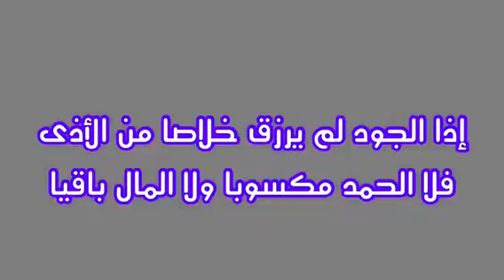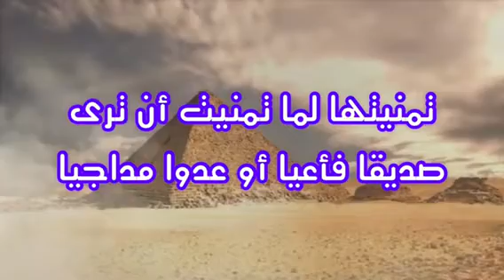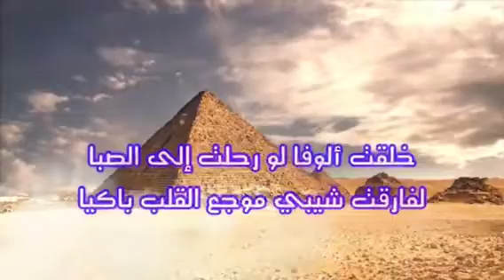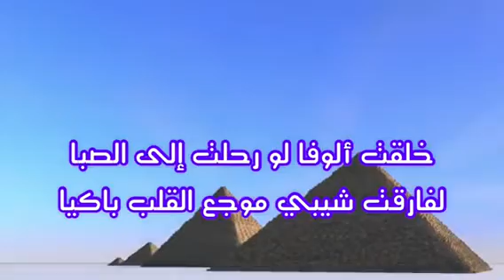المتنبي - كَفى بِكَ داءً أَن تَرى المَوتَ شافِياوَحَسبُ المَنايا أَن يَكُنَّ أَمانِيا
كَفى بِكَ داءً أَن تَرى المَوتَ شافِيا
وَحَسبُ المَنايا أَن يَكُنَّ أَمانِيا
تَمَنَّيتَها لَمّا تَمَنَّيتَ أَن تَرى
صَديقاً فَأَعيا أَو عَدُوّاً مُداجِيا
إِذا كُنتَ تَرضى أَن تَعيشَ بِذِلَّةٍ
فَلا تَستَعِدَّنَّ الحُسامَ اليَمانِيا
وَلا تَستَطيلَنَّ الرِماحَ لِغارَةٍ
وَلا تَستَجيدَنَّ العِتاقَ المَذاكِيا
فَما يَنفَعُ الأُسدَ الحَياءُ مِنَ الطَوى
وَلا تُتَّقى حَتّى تَكونَ ضَوارِيا
حَبَبتُكَ قَلبي قَبلَ حُبِّكَ مَن نَأى
وَقَد كانَ غَدّاراً فَكُن أَنتَ وافِيا
وَأَعلَمُ أَنَّ البَينَ يُشكيكَ بَعدَهُ
فَلَستَ فُؤادي إِن رَأَيتُكَ شاكِيا
فَإِنَّ دُموعَ العَينِ غُدرٌ بِرَبِّها
إِذا كُنَّ إِثرَ الغادِرينَ جَوارِيا
إِذا الجودُ لَم يُرزَق خَلاصاً مِنَ الأَذى
فَلا الحَمدُ مَكسوباً وَلا المالُ باقِيا
وَلِلنَفسِ أَخلاقٌ تَدُلُّ عَلى الفَتى
أَكانَ سَخاءً ما أَتى أَم تَساخِيا
أَقِلَّ اِشتِياقاً أَيُّها القَلبُ رُبَّما
رَأَيتُكَ تُصفي الوُدَّ مَن لَيسَ جازِيا
خُلِقتُ أَلوفاً لَو رَحَلتُ إِلى الصِبا
لَفارَقتُ شَيبي موجَعَ القَلبِ باكِيا